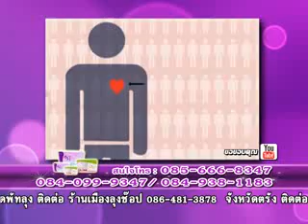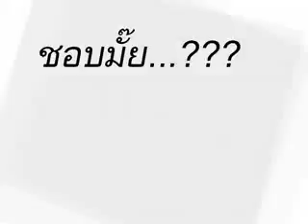fit 2 u 19 -12- 56 part1